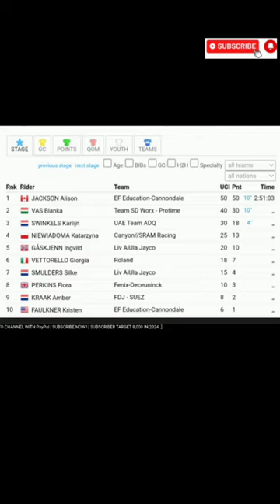Blanka Vas Leads | 2024 Vuelta España Femenina | 3 Crashes in last 3km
BlankaVas | 2024 VueltaEspaña Femenina